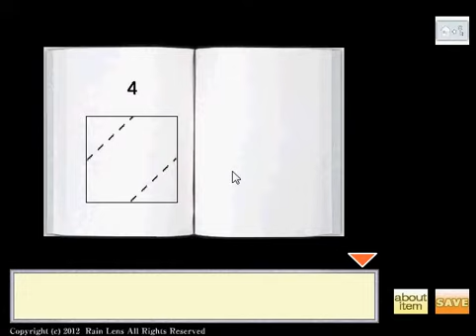Paper walkthrough - Paper Escape